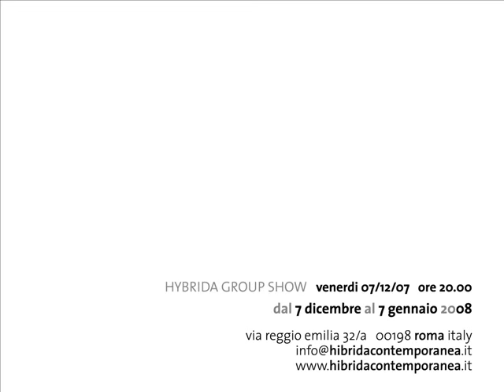galleria hybrida contemporanea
esposizione d'arte contemporanea,Roma,fotografia,pittura,scultura.Marcello di donato, Ferdinando Califano